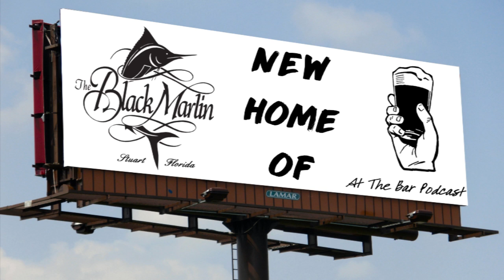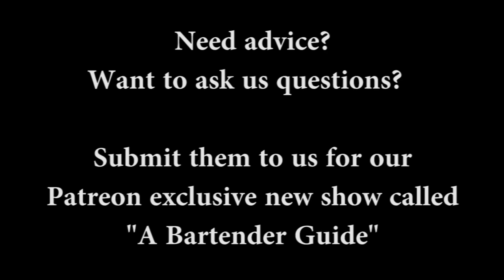Things Are Changing (Ep. 22) - At The Bar Podcast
In this episode, Mike & Jeff take a minute to slow down and recap the busy month of June and what to expect with the major changes to the show.  We apologize this wasn't uploaded sooner, but our personal lives have been unexpectedly crazy.